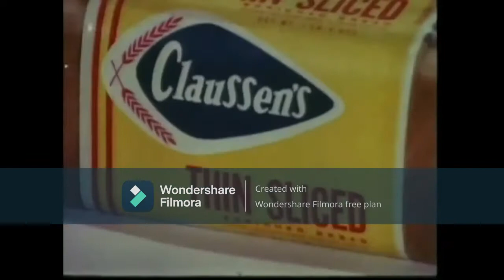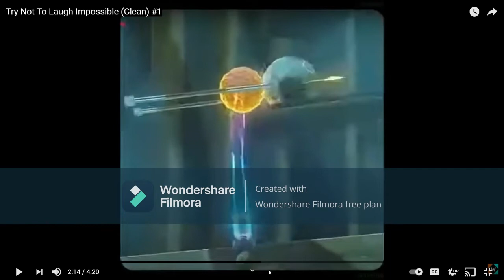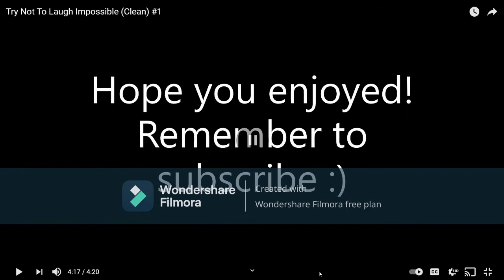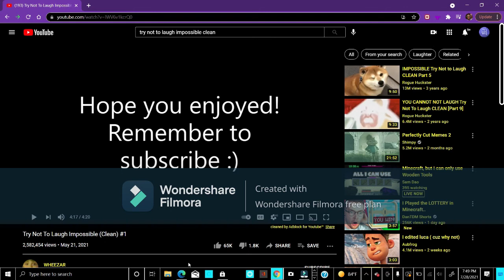Try not to laugh... I laughed, like a lot🤣🤣🤣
What's up guys welcome back, I apologize for the short vid but i don't have much time. Hope you enjoy! Oh and also this Vid was made in Honor in of CoryXKenshin, he made many try not to laughs and now he's back. Thanks Cory.